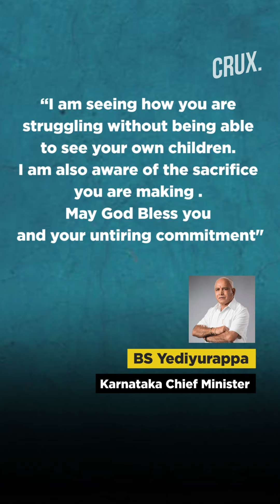This Video Of A Nurse Being Quarantined Will Move You | COVID-19 India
Two cases of medical personnel in India have shown the commitment of fraternity to fight the deadly contagion. While the Karnataka quarantine nurse refuses to meet her small daughter, as a safety precaution, drawing respect from Karnataka CM BS Yeddyurappa. In Indore, two doctors were attacked by the angry mob because of misleading rumours.